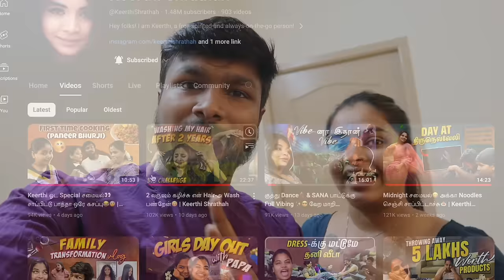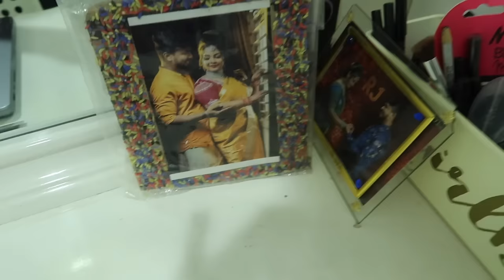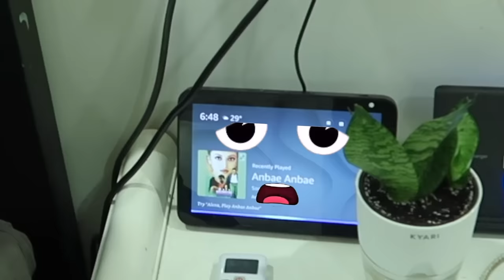OUR NEW HOUSE ROOM TOUR 🤩 *With a surprise* ❤️‍🔥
Welcome to the most awaited video of the season! We know it’s been a long time but yeah, it’s finally here.  We really got some secrets behind our impeccably clean and organized space. We have so many surprise elements to meticulous organization hacks, we've poured our hearts into maintaining this sanctuary. Don't miss out on the excitement.